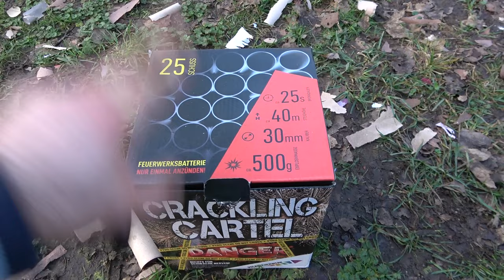Vorfreude auf Silvester 2024/25 | Batterien, Böller und Raketen | November Edition [Full HD]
So Freunde! Meine doch bei Euch sehr beliebten Silvester Vorfreude Videos starten wieder. Dieses mal gibt es z.b eine Rauchflagge (3-Fach Rauch), P1 Böller, Triple Salut DumBum und sogar eine Dum Bum Fächerbatterie, ebenfalls mit heftig donnernden Salutschlägen! Zu viel versprochen!? Nein! Jetzt geht es erst richtig los. Lasst uns gemeinsam die Vorfreudezeit bis Silvester so richtig boostern :-)

* Kamera, Camcorder, Videoequipment:

*2x "3-Flammen-Zigarrenbrenner"

*2x BESTER BESTER Brenner (Sturmfeuerzeug)

* 2x Brenner (Sturmfeuerzeug)

KEEP WATCHING.